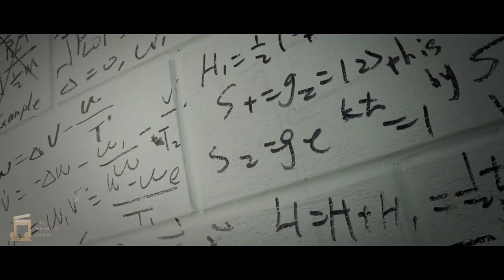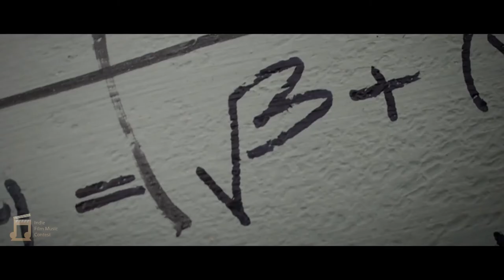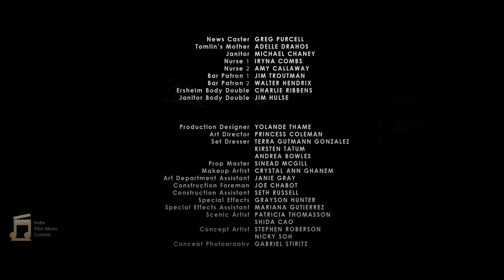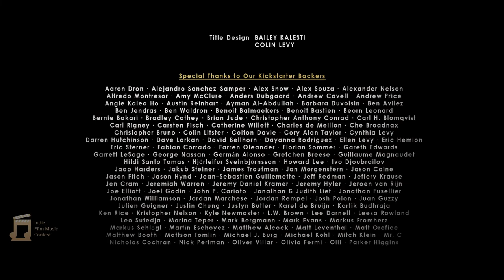The Secret Number - Rescore by Jimmy Benecasa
Film by Colin Levy

Entry for the Indie Film Music Contest Summer 2022